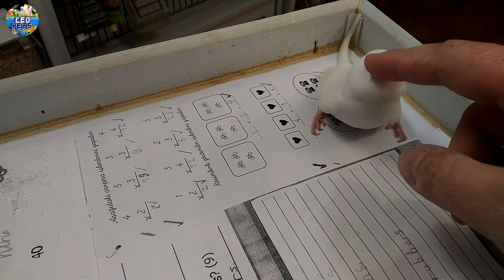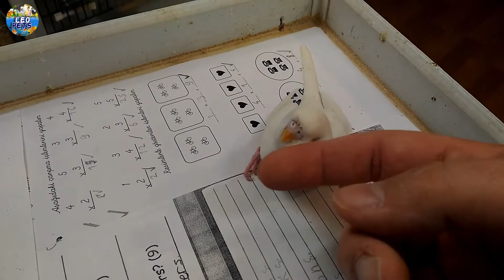KUŞUN SANA BİR TÜRLÜ ALIŞMIYOR MU❓İŞTE BUNUN 10 NEDENİ ❗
Merhaba Sevgili Dostlar; Yeni aldığınız kafes kuşunuz size bir türlü almışmıyor mu??? İşte bunun 10 Nedeni

► Umarım videomuzu izleyerek faydalı bilgiler edinmişsinizdir. Yorum atarak fikirlerinizi yazarsanız çok mutlu olurum.

KANAL UYARISIR
Kanalımızdaki video, yorum ve tüm tıbbi bilgiler sadece genel bilgilendirme amaçlıdır. Bu bilgiler zamanla geçerliliğini kaybedebilir. Sitede yer alan bu bilgiler hiçbir zaman veteriner  muayenesinin yerini alamaz, veteriner muayenesi ve tedavisi yerine kullanılamaz, teşhis ve tedavi yönteminin seçimi için değerlendirilemez. LeoPETS kanalındaki videodaki bilgiler bilgilendirme amaçlıdır, uzmana danışmadan bilinçsiz kullanımda ciddi yan etkiler oluşturabilir, başka bir hastalığı tetikleyebilir veya bir organa zarar verebilir. Kuş Sağlığı ile ilgili durumlarda lütfen uzman veterinere danışınız. Kanalımız, yapılan herhangi bir uygulamadan doğabilecek zarardan sorumlu tutulamaz ve burayı ziyaret eden kişiler bu uyarıyı kabul etmiş sayılır.